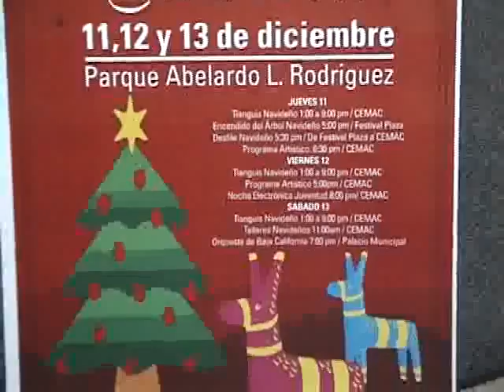recorrido02.flv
Recorrido en Rosarito